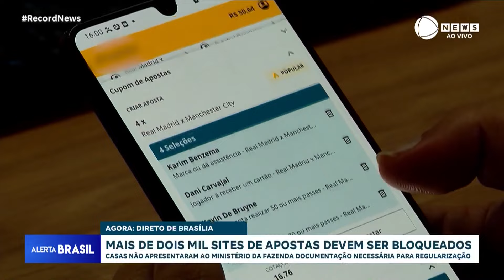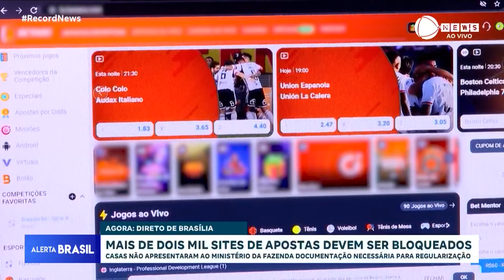Sites de jogos de apostas começam a ser retirados do ar nesta sexta-feira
Os sites de jogos de apostas começam a ser retirados do ar nesta sexta-feira (11) pela Anatel (Agência Nacional de Telecomunicações). Segundo o ministro da Fazenda, Fernando Haddad, cerca de 2.040 sites serão retirados, conforme lista já entregue pela pasta para a agência nacional.